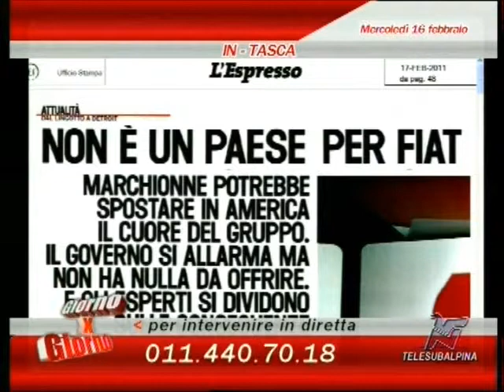Social Housing e situazione industriale della Fiat: miei commenti televisivi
Prospettive della Fiat e dell'Housing sociale in Italia: ne ho parlato a Telesubalpina/Telenova con Elisa Spetetta.